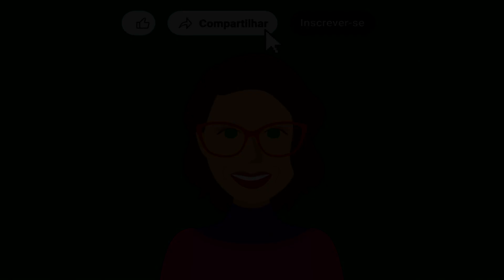O Defunto - Conto | Parte 3/3 - Capítulos IV e V | Eça de Queiroz | Audiolivro voz humana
00:16 Capítulo IV
09:43 Capítulo V

José Maria de Eça de Queiroz, conhecido como com Eça de Queiroz,  nasceu em Póvoa de Varzim, Portugal, em 25 de novembro de 1845 e faleceu em 16 de agosto de 1900. Foi escritor e diplomata português. É considerado um dos mais importantes escritores do realismo Português do Século XIX. Escreveu "Os Maias" e "O Crime do Padre Amaro", entre outros.